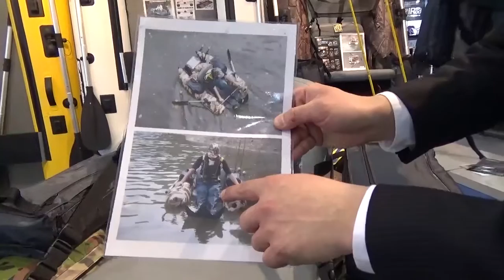フィッシングショーOSAKA2015 ゼファーボート編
フィッシングショーOSAKA2015会場にイチバンエイトが取材！
ゼファーボートオススメフローターをご紹介致します。